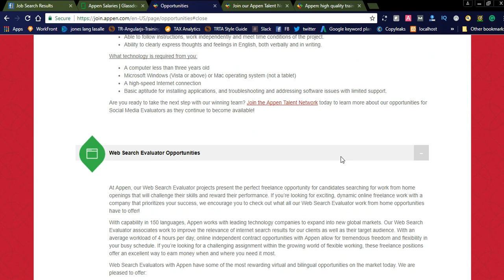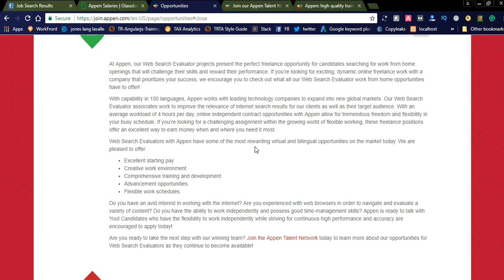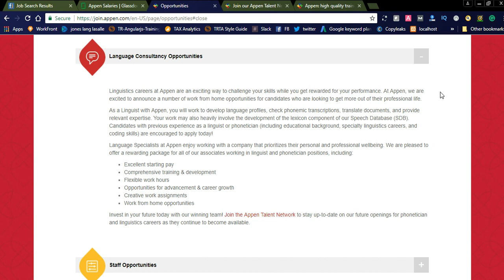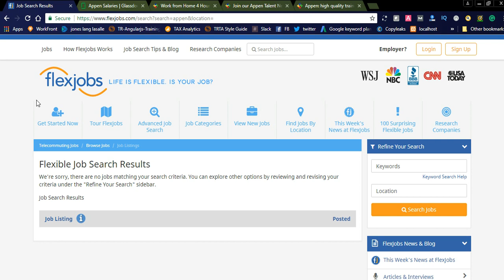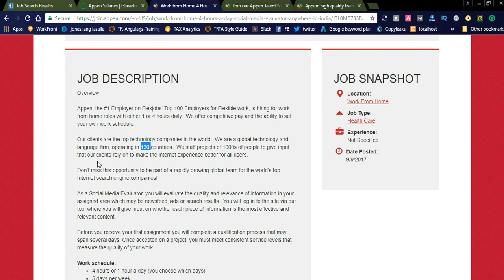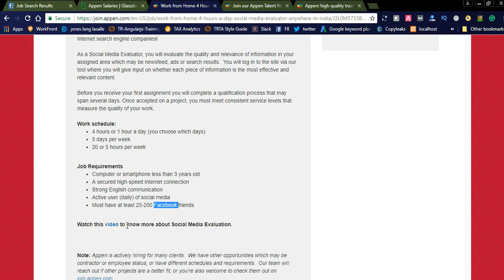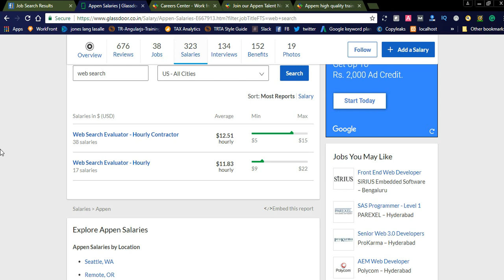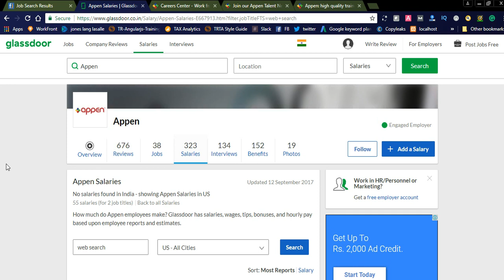How to make 12$ hourly working from home(legitimate )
How to make 12$ hourly working from home